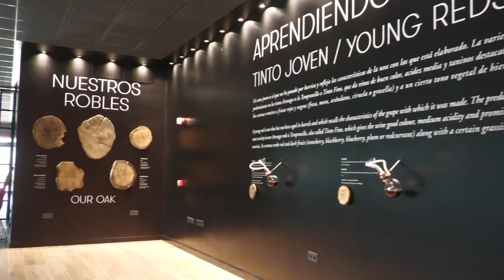II Foro Alta Gastronomía en Castilla y León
Juan García-Gallardo, vicepresidente de la Junta, señaló que el turismo es una de las fuentes de ingresos más destacadas de una región que es líder en turismo rural y ocupa el cuarto puesto del ranking turístico nacional en el II Foro Alta Gastronomía, organizado este lunes por Castilla y León Económica y la Fundación Siglo en Taller Arzuaga.